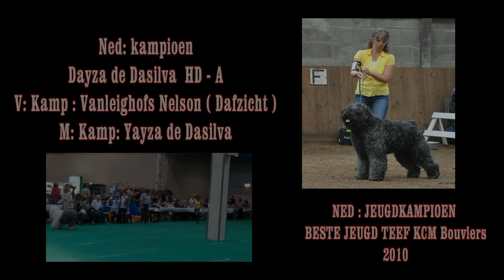show maastricht 2011 GROEP 1.mp4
FCI groep 1 Maastricht 2011
voorkeuringen en keuring Dhr Rutten
trots op onze Dayza!